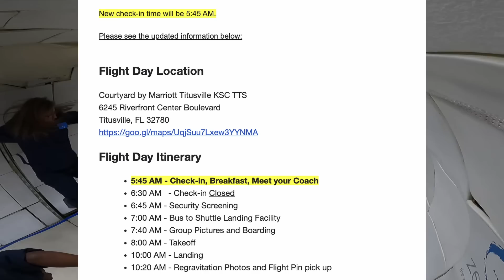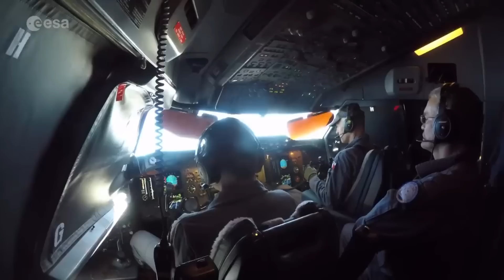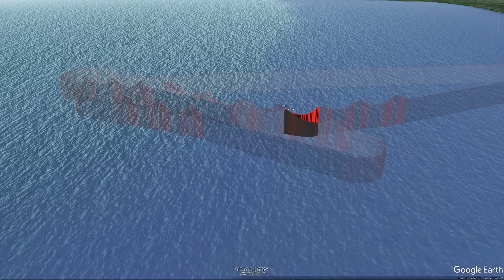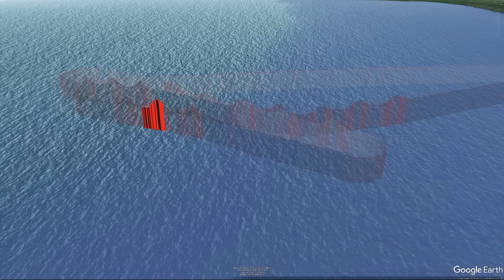What Zero G Actually Feels Like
This is my true experience of Zero G and I hope it is something you find valuable.

Thank you again to @officialmoondao for giving me this unforgettable ride! I hope these tips help you if you are considering what it REALLY takes to feel like an astronaut!